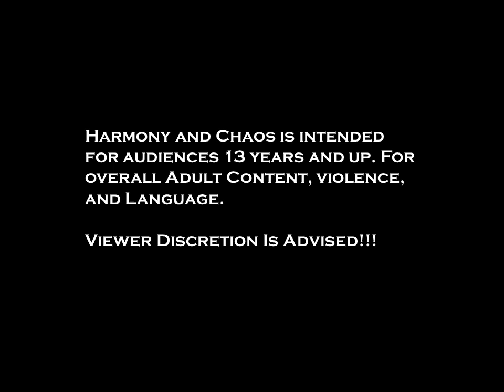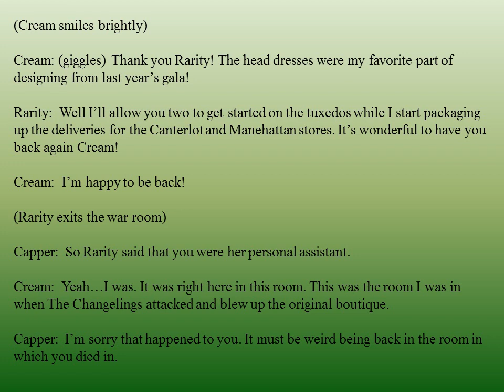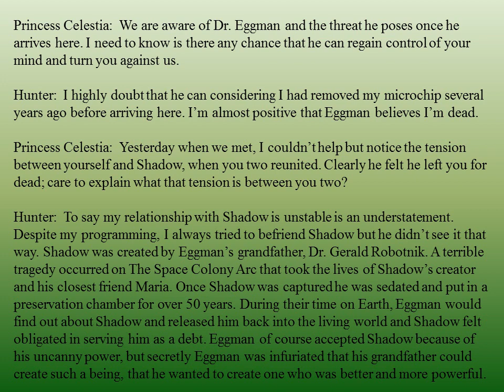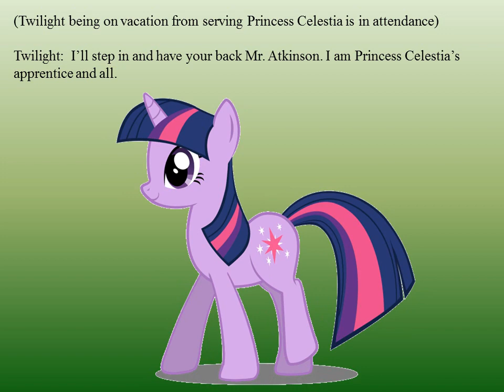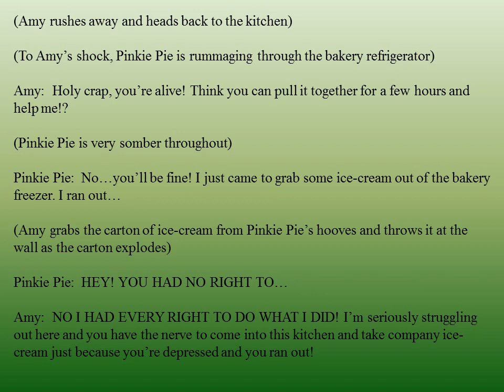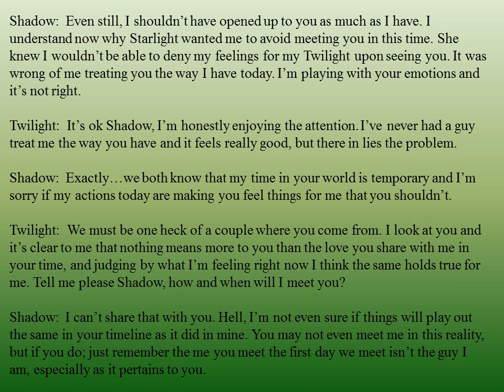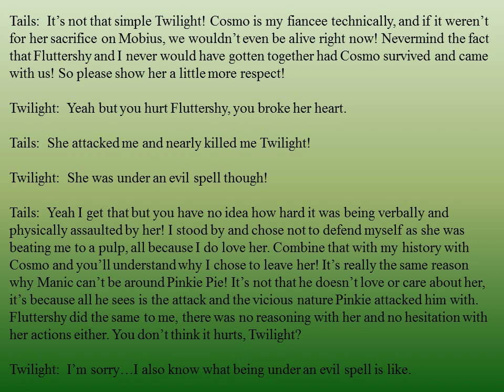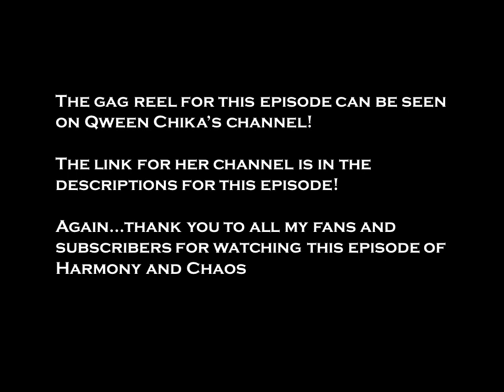(13+) Harmony and Chaos S3E28 Episode 92- Flirting With Disaster!?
My Little Pony and Sonic the Hedgehog crossover series.

Cast

Myself as... Aeon, Capper, Charmy, Chris Thorndyke, Cosmo, Discord, Espio, Manic, Nightshade, Rainbow Dash, Shadow, Sonic, Spike, Princess Twilight Sparkle, Vector, Prince William

Qween Chika as... Apple Bloom, Amy, Princess Celestia, Cream, Fluttershy, Princess Luna, Pacific Glow, Pinkie Pie, Scootaloo, Past Sunset Shimmer, Sweetie Belle, Tails

Velvet as... Applejack

Nox as... Blaze

Elijah Dotterweich as... Hunter

Wrecklaw 15 as... Knuckles

Meg The Lovable Dork as... Rarity

Turgize VA as... Silver

Luna Love as... Starlight Glimmer